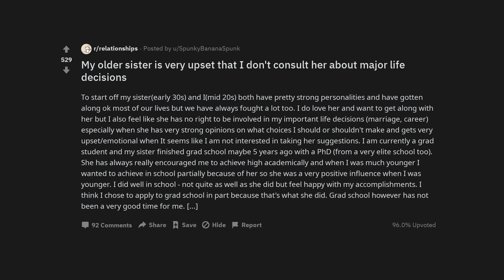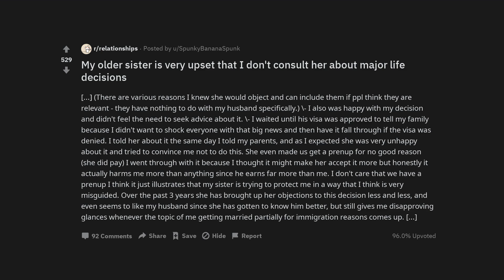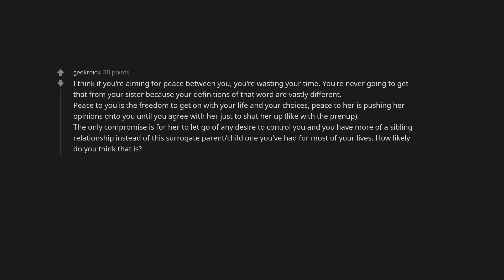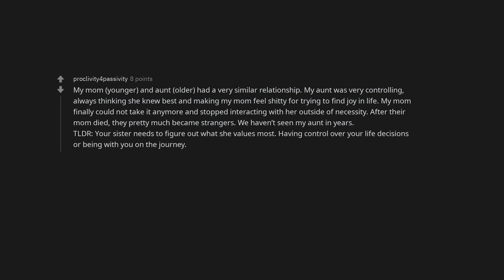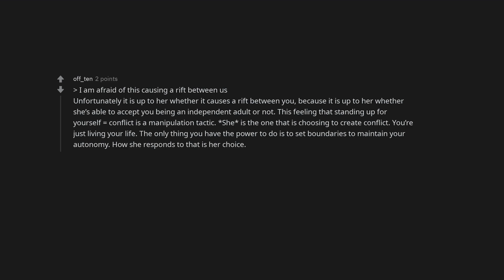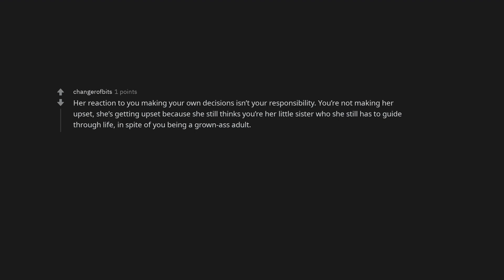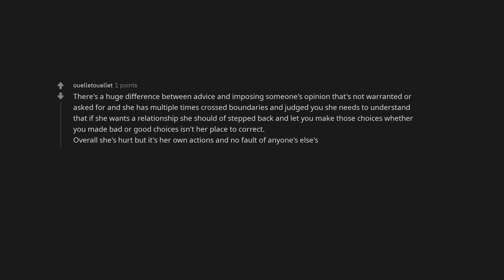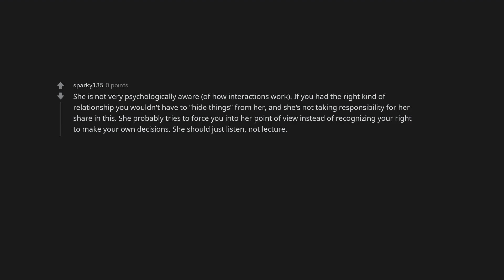My older sister is very upset that I don't consult her about major life decisions